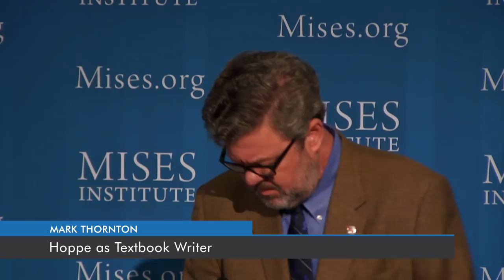Panel: The Significance of Hans-Hermann Hoppe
1:15 — David Gordon "Hoppe and German Philosophy"
5:35 — Mark Thornton "Hoppe as Textbook Writer"
11:40 — Stephan Kinsella "Hoppe on Property Rights"
18:45 — Thomas DiLorenzo "Hoppean Political Economy vs. Public  Choice"
28:14 — Jörg Guido Hülsmann "Hoppe as Mentor"
37:25 — Joseph Salerno "Hoppe and the Art of Economic Controversy"
49:40 — Response from Hans-Hermann Hoppe.